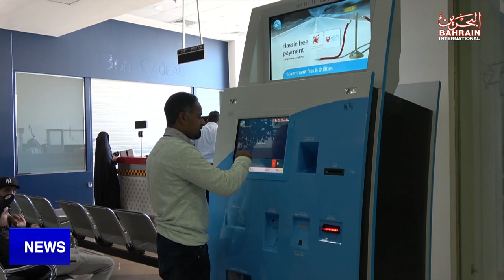BAHRAIN NEWS CENTER : ENGLISH NEWS 11-04-2023